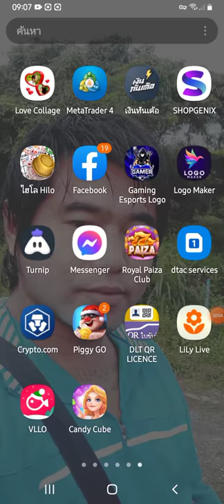เล่นได้เงินจริงไหม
ได้เงินจิงไหมหนอ